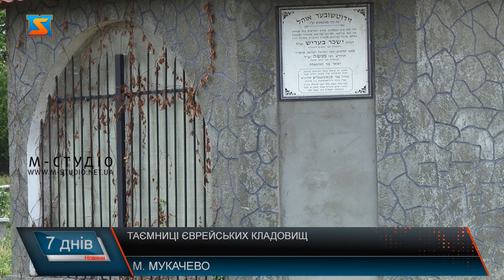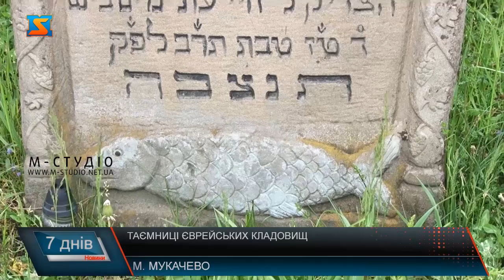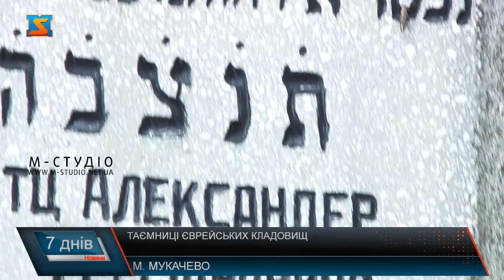Таємниці єврейських кладовищ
Всім відомо, що до початку Другої Світової війни єврейська громада була однією з найбільших на території Закарпаття.Згідно зі статистикою, в 1921 році в краї проживало 93 341 євреїв – це більше 15 % від всього населення регіону. Найбільша єврейська громада проживала в Мукачеві і складала близько 40% від населення міста. Наразі їхня кількість в місті,та й області загалом, незначна, адже на початку 1944 року за лічені дні всі євреї Закарпаття були вивезені в концтабір Аушвіц (Освенцим).Про колись потужну громаду тепер нагадує не так багато об’єктів. Останніми роками почали відбудовувати синагоги. І завдяки цьому можна трохи більше дізнатися про культуру цього народу. Разом з тим, чимало відомостей про євреїв можна отримати завдяки цвинтарям.Пересікаючи транспортний міст в Мукачеві неможливо не звернути увагу на скупчення прямокутних брил, оточених кам'яним муром, з високою конструкцією посередині. Це одне з єврейських кладовищ. Є така інформація, що зберегти кладовище вдалося завдяки втручанню президента Сполучених Штатів Америки Річарда Ніксона.
Таким чином цвинтар вдалося зберегти. За ним доглядає мукачівець Лоці. Каже, що був свідком багатьох драматичних ситуацій коли люди знаходили тут могили своїх предків. Й додає, що з року в рік відвідувачів стає дедалі менше.
Є в Мукачеві і діюче єврейське кладовище. Сюди зі старого було перенесено чимало поховань.Німе каміння може розповісти багато цікавого про історію міста і людей, якій його колись населяли. Тут похований Хаїм Лазар Шпіра  головний рабин Мукачева. Його могила вже давно стала місцем паломництва єврев зі всього світу.
Відвідуючи єврейське кладовище неможливо не звернути увагу на могильні плити. Згідно з традицією, надгробок встановлюють через рік після смерті. За вигравіюваним символами можна дізнатися про походження покійного. Наприклад, таке зображення рук означає, що це могила Когена - нащадка первосвященика Аарона. Нагадаємо, що згідно із Законом службу в Храмі могли виконувати лише нащадки брата Мойсея – Аарона.На кладовищі зустрічається інший варіант рук - в процесі обмивання, або просто рукомийні приналежності, наприклад, глечик. Це могили Левитів: вони, як і Когени, були служителями Храму, але рангом трохи нижче.Дуже популярним мотивом на Мацевах є менора - древній атрибут храму, відомий як символ іудаїзму. Підсвічник і свічки свідчить про жіноче поховання, це знак жіночої чистоти. Нерідко зустрічаються мацеви із зіркою Давида - символом приналежності до єврейського народу. Також на мукачівському кладовищі є мацевиу вигляді дерева з висячими гілками, накшталт верби, яке може трактуватися двояко - або як перебування в раю, або як перерване життя.До речі, на єврейському цвинатрі ви навряд чи побачите квіти. Замість них прийнято приносити каміння. Згідно з принципами юдаїзму кожен надгробок і ціле кладовище є недоторканними, до того часу, допоки відомо про його місце знаходження.